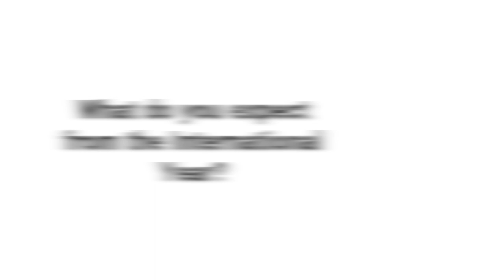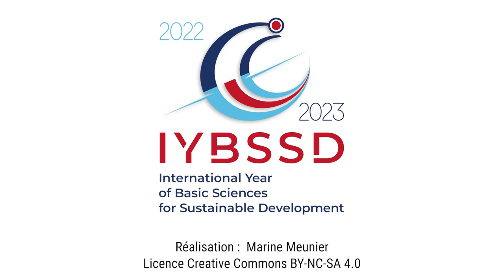Patrick Cordier - International Mineralogical Association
Patrick Cordier is the past president of IMA, which is a member of the Steering Committee of the International Year of Basic Sciences for Sustainable Development. He explains how mineralogy can help to progress toward the Sustainable Development Goals.